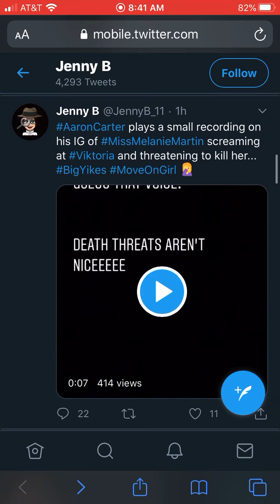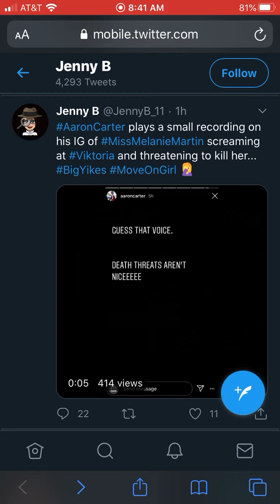Aaron Carter-Mel saying she had a miscarriage-Viktoria’s Day w/Mom turns to getting threats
Aaron Carter-shout out  to Jennyb_11 on twitter for the audio and other posts! 👍!!! Melanie says she had a miscarriage... Viktoria’s day with her Mom turns to her getting threats and being harassed.. which is never right! what are your thoughts?!